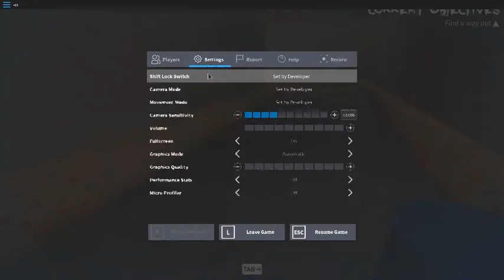Roblox Roses Chapter 2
): last chapter but more chapters are coming soon